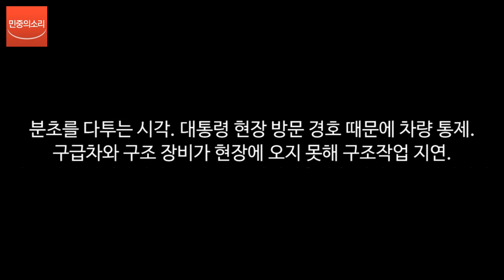김영오씨, 욕설 논란의 진실1 (남경필 의원 관련)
최근 단식중인 세월호 유가족 김영오씨에 대한 폄훼가 계속되고 있다. 그 중 4월 17일 진도 실내체육관에서 남경필 당시 의원에게 욕설을 했다며 인신공격을 하고 있다. 그 당시 상황의 실상은 이러하다.